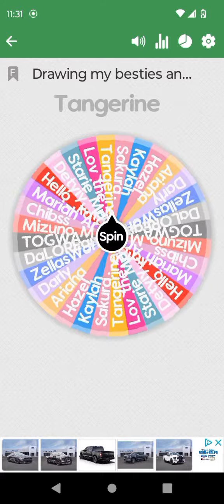IILOYIGTMFOY Ep 1!